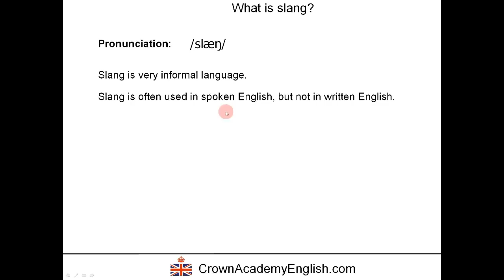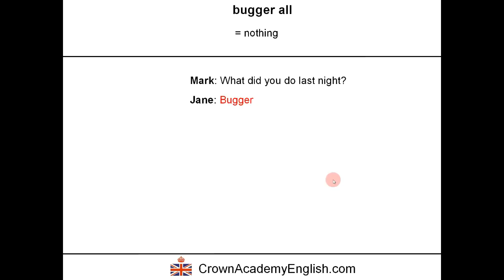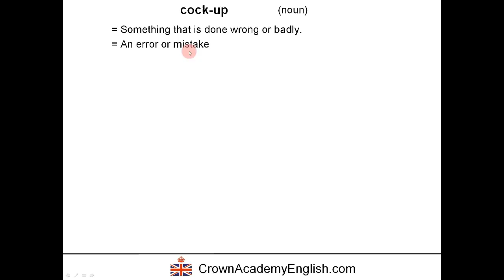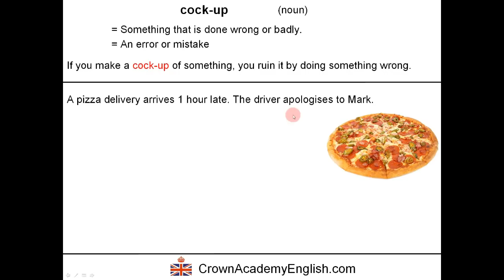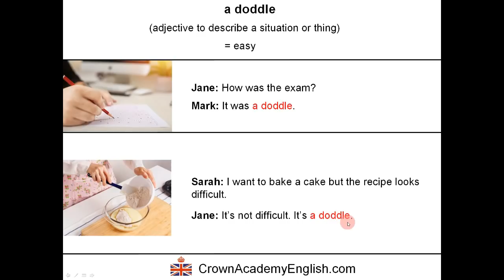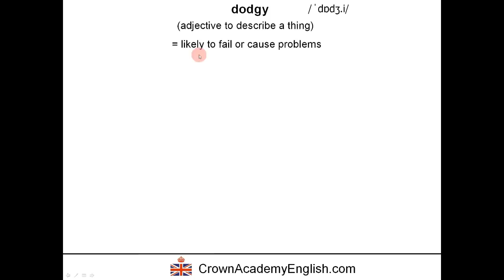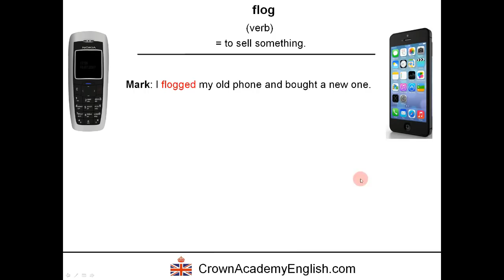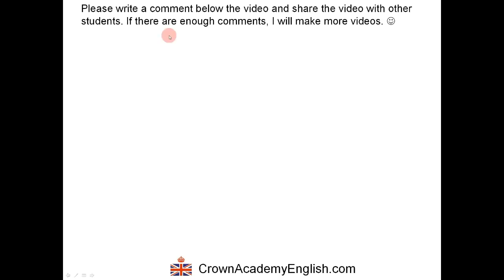Slang words and expressions in British English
What is slang? When do we use slang in English?

In this video lesson, you will learn 7 slang words and expressions from British English:

bugger all
chuffed
cock up
doddle
dodgy
flog
fluke

For each word / expression, I give you the definition, a detailed explanation and several example sentences.

This lesson was presented by Andrew, a qualified native English teacher with over 10 years experience of teaching English.

Andrew,
Crown Academy of English

Photo credits by FreeDigitalPhotos.net

“Businessman With Laptop” by alexisdc
“Exhausted Businesswoman” by Ambro
“Man Sleeping On The Couch” by artur84
“Young Beautiful Woman Showing Her Engagement Ring” by David Castillo Dominici
“Eldery Father Granfather And Son Standing On White Backgraund” by Ambro
“Woman Baking Healthy Muffin With Flour Mixed Ground Flaxseed” by everydayplus
“Decreasing Bar Chart” by jscreationzs
“Entrepreneur With Headache” by David Castillo Dominici
“Suffering In Pain” by marin